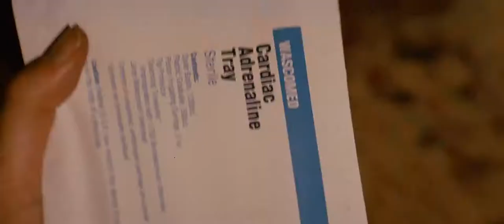Pulp Fiction - Mia Wallace overdose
Pulp Fiction Movie Soundtrack theme song
 Pulp Fiction online stream free no sign up
 Pulp Fiction Full Movie hd
 Pulp Fiction Full Movie online free no download
 Pulp FictionFull Movie mp4 download